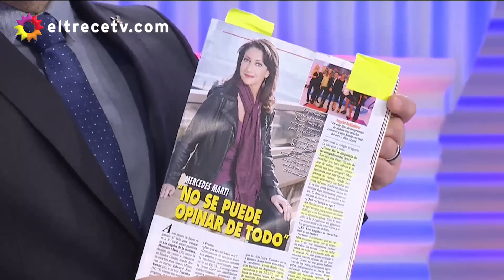Franchín le dedicó un polémico gesto de “fuck you” a una periodista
Momento emitido en Los Ángeles de la mañana, el miércoles 03/08/16.
Una nota que una excompañera de trabajo ofreció a una revista fue la gota que, más que rebasar, hizo estallar un vaso que ya estaba repleto de furia. Fue por eso que, al enterarse de algunos comentarios, Analía Franchín le dedicó un gestito de… “fuck you”.